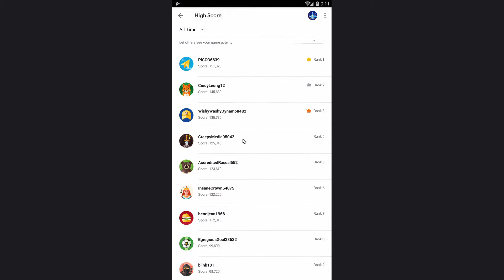Jewel Palace - BEST GAMEplay - grand match 3 puzzle adventure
Jewel Palace is a Free Android , New Match 3 Puzzle Mobile Game featuring a No stressful time limits .